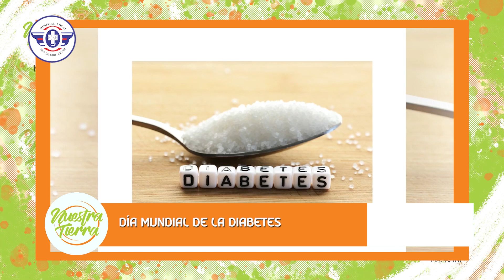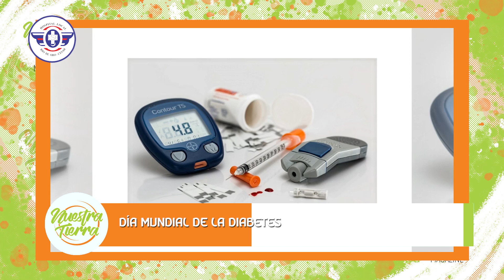SaludyVitalidad Día mundial de la diabetes